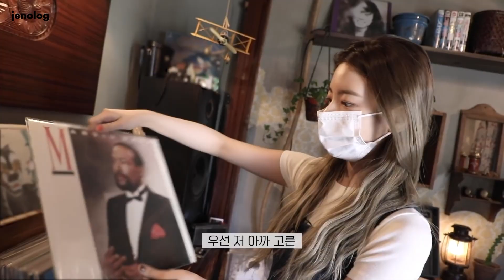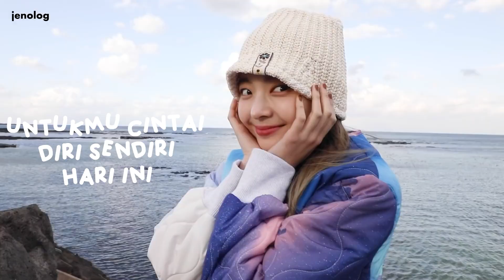[FMV] Lia — Mata Air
Song; Mata Air by Hindia
Artist; Choi Jisu from ITZY
Editing by; jenolog